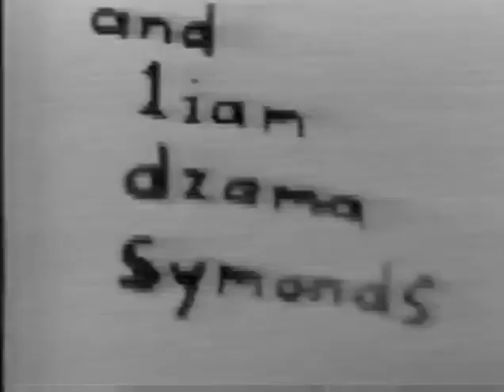Rattle by Marcel Dzama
Art video created by Marcel Dzama in Winnipeg, Manitoba 1998
Starring Liam Dzama-Symonds as Baby
& Drue Langlois as Wolf